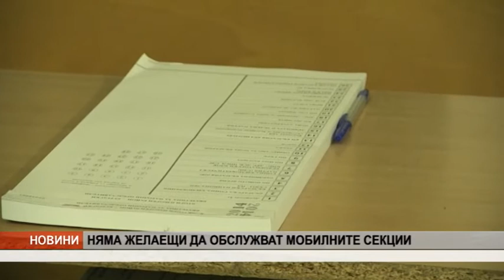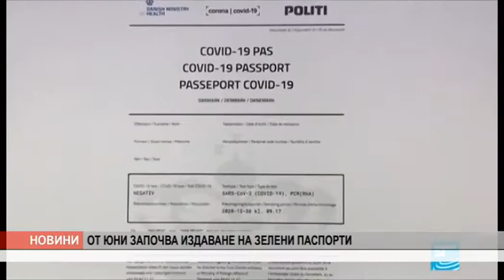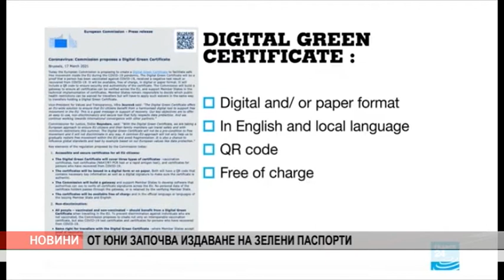Канал 0 Новини - 24.03.2021 г.